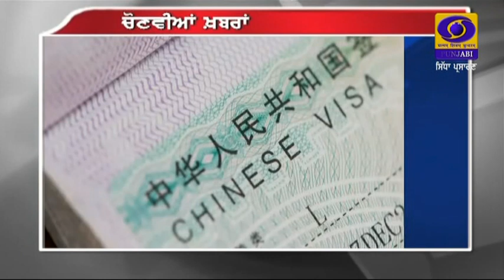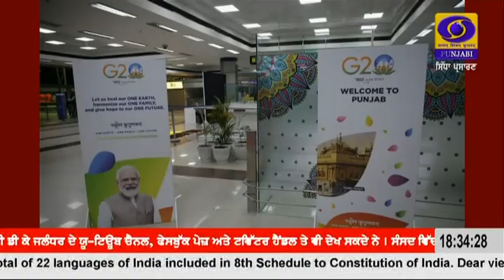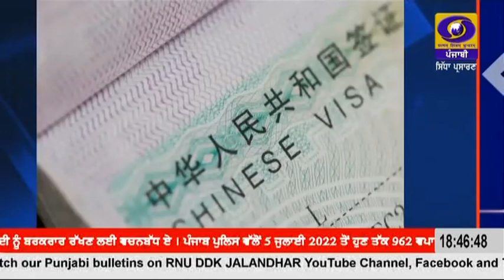1830 || MARCH 14, 2023